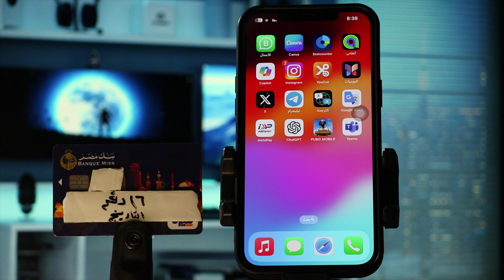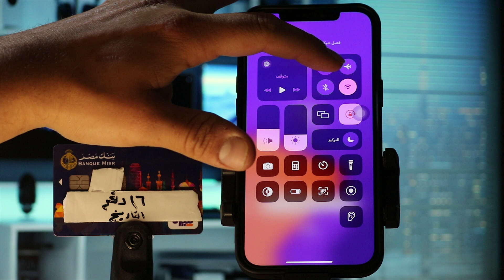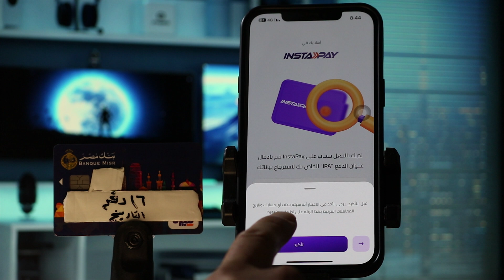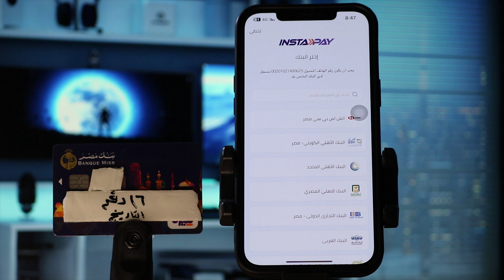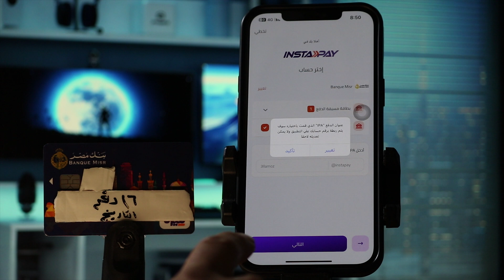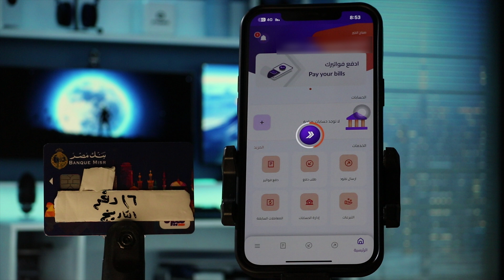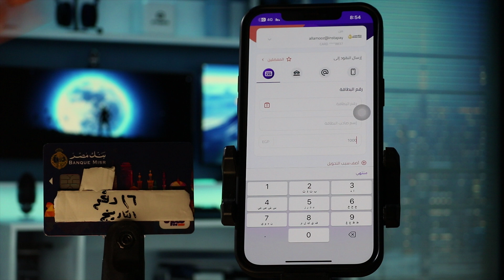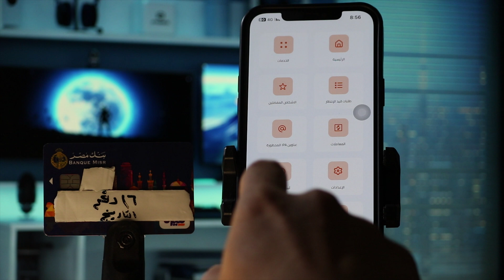انشاء حساب انستا باي آخر التحديثات + تفعيل خاصية الدفع اللحظي IPA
انشاء حساب انستا باي آخر التحديثات + تفعيل خاصية الدفع اللحظي IPA لإستقبال واستلام الاموال من والى حسابك البنكي بكل سهولة وبضغه زر واحده بالإضافة الى المميزات داخل تطبيق instapay egypt في هذا الفيديو، ودعونا نعرف معًا طريقة انشاء حساب انستا باي آخر التحديثات مع شرح طريقة فتح حساب انستا باي والتحويل الفوري داخل وخارج مصر مع تفعيل خاصية الدفع اللحظي IPA هل يمكن استخدام instapay من خارج مصر؟

0:05 البنوك المشتركة فى برنامج انستا باي
1:02 شروط تفعيل انستا باي
2:38 ما المقصود ب IPA في انستا باي؟
4:58 البنوك المفعله في انستاباي
8:27 شرح تطبيق انستا باي
9:07 طريقة معرفة IPA
10:47 مميزات وعيوب انستا باي

الكلمات الدلالية:
هنتعلم مع بعض إزاي ننشئ حساب انستا باي بأحدث التحديثات وكمان هنتعرف على كيفية تفعيل خاصية الدفع اللحظي IPA. الفيديو ده هيكون دليلك الشامل لكل ما تحتاج تعرفه عن انستا باي وميزة الدفع الفوري. تابع الفيديو عشان تتعرف على كل الخطوات.

تعرف على كيفية إنشاء حساب انستا باي وتفعيل خاصية الدفع اللحظي IPA بسهولة في خطوات بسيطة من هنا تستطيع تفعيل تطبيق انستا باي على الفيزا لديك من خلال البنوك المشتركة فى برنامج انستا باي تعلم الآن بشرح مُبسط وسلس طريقة فتح حساب انستا باي والتحويل اللحظي IPA، تشمل البنوك المشتركة الآتي:-
البنك الأهلي المصري
بنك مصر
البنك التجاري الدولي (CIB)
بنك QNB الأهلي
بنك saib
بنك القاهرة
البنك العربي الأفريقي الدولي (AAIB)
البنك العربي
مصرف أبوظبي الإسلامي
البنك الأهلي المتحد
البنك الأهلي الكويتي
البنك المصري الخليجي
البنك العقاري المصري العربي
بنك كريدي اجريكول
بنك فيصل الإسلامي
المصرف العربي الدولي (AIB)
بنك التعمير والإسكان
بنك الكويت الوطني
البنك التجاري وفا
بنك HSBC